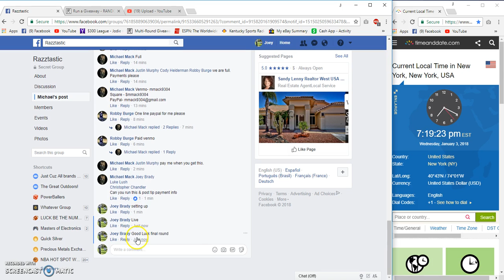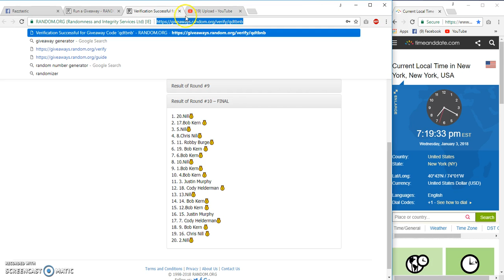Michael Mack Winner choice